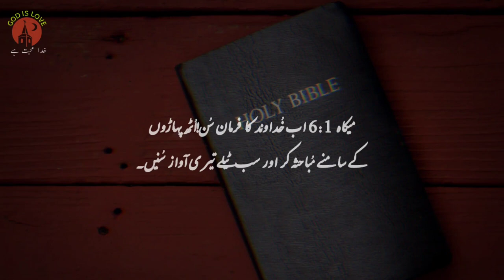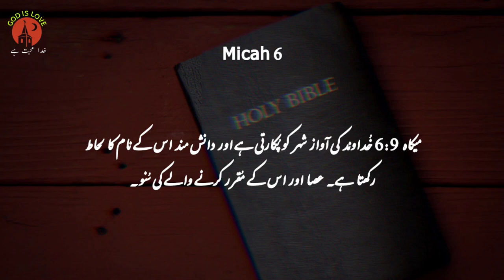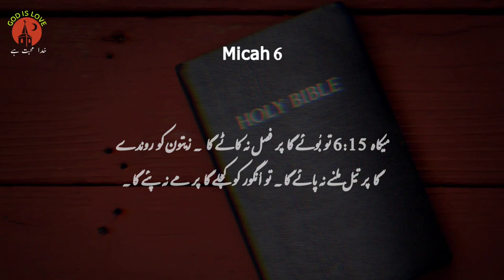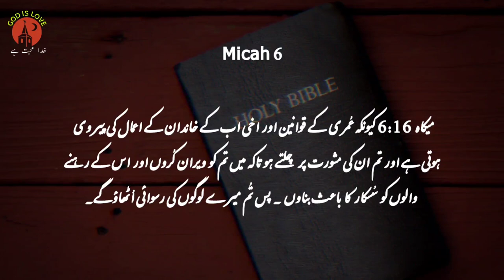Micah Chapter 6 | Bible study urdu hindi | bible reading online | مِیکاہ | latest masih geet